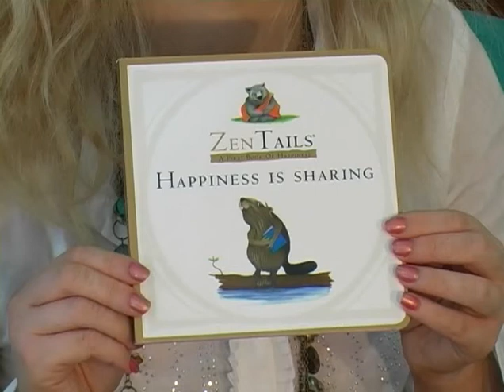Wendy Zen Tails happiness is sharing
The internationally successful Zen Tails® series is now available in board
books for younger children. All mothers know that Love, Happiness and
Wisdom may be taught in simple lessons by Helping, Sharing and Listening.
Beautifully illustrated and simply told, these little gems will help develop
the best qualities within every child. Every new parent will want their child
to have a first book of Love, Happiness and Wisdom.